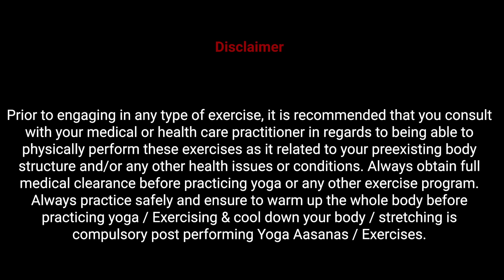Happy 8th International Yoga Day ( Advanced Headtstand Pose)Acharya Sanjana Chauhan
Learn the foundations of Headstand pose or Sirasasana. In this video we build integrity and increase awareness for a strong supported headstand. This inversion, when practiced mindfully, has loads of benefits ! It can bring confidence and a sense of play to your life. It can relieve anxiety, remove stress, increase energy & increase focus and self confidence. It can stimulate and cleanse the systems - including a nice assist to the metabolism L. It has been to as “King of all Poses”. Headstand is a multifaceted posture and should not be rushed. Practice it with flow of energy, nice & slow. Increasing strength and moving with ease. Enjoy how this pose unfolds with regular practice.

Acharya Sanjana  (International Yoga Acharya and Yoga Therapist)

Links:

For Facebook and Instagram both😊